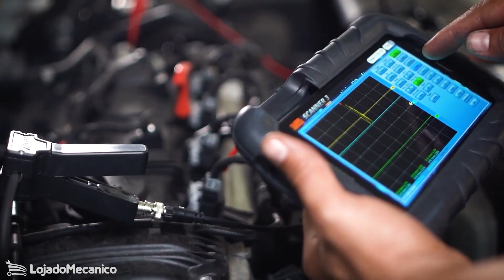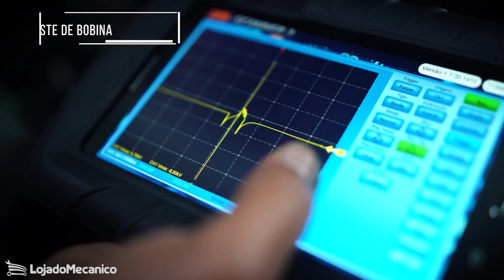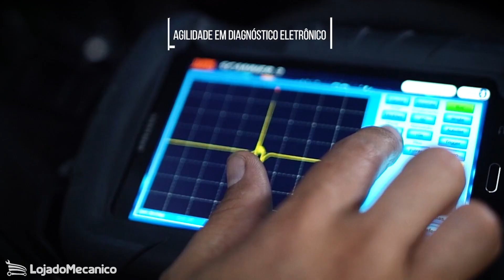Scanner Raven 3 Scope Osciloscópio Raven 108902 - Raven-288093 | Loja do Mecânico